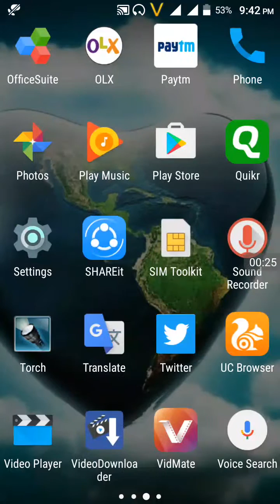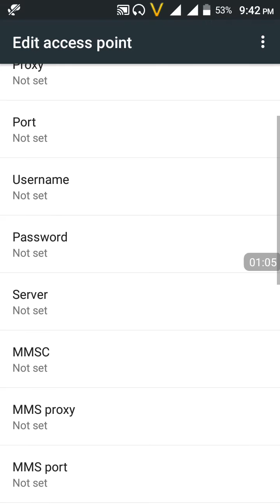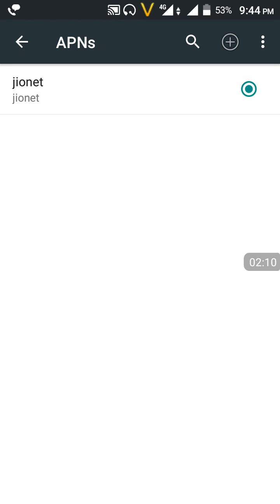jio APN setting for increase net speed./100% working/ ( hindi ) M.S tips & tricks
please configure APN by going to Settings _ Cellular Networks _ Access Point _ Create NEW APN _ Under APN Type: Jionet - Save - Make this the default APN

M.S tips & tricks

New topics.